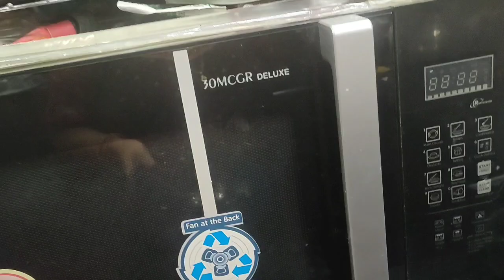तरबूज की भाकरी कैसे बनाते हैं?watermelon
मैंने तरबूज की भाकरी बनाई है